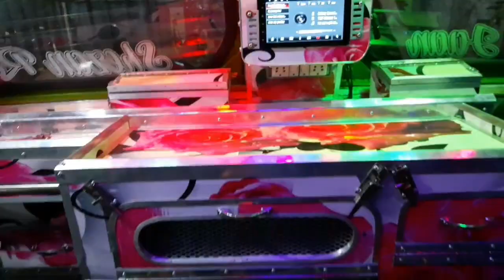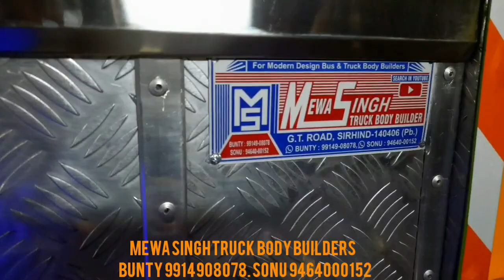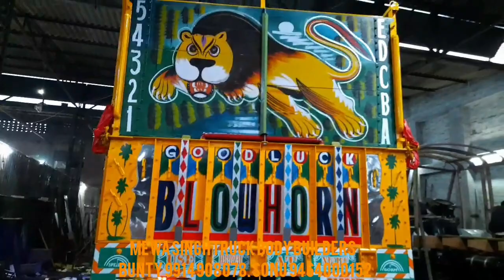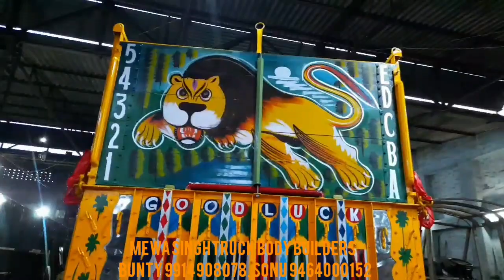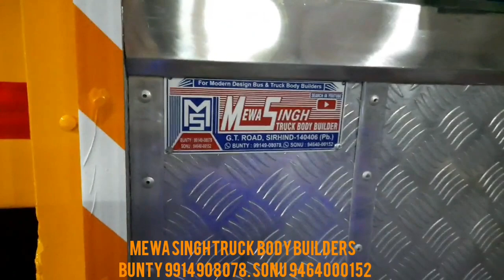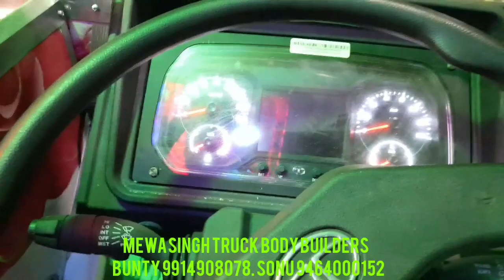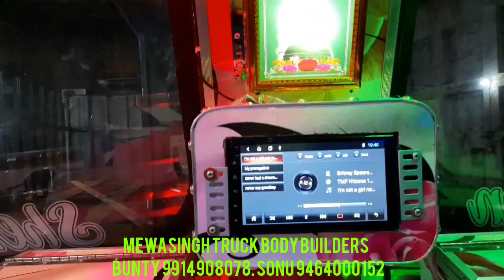MEWA SINGH TRUCK BODY BUILDERS SIRHIND.PUNJAB 9914908078.9464000152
Fabrication of truck body